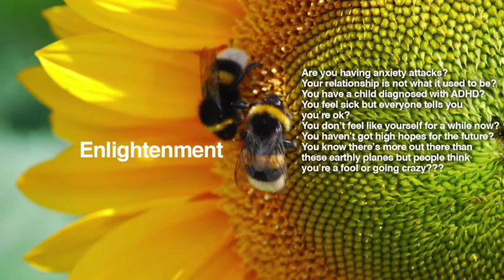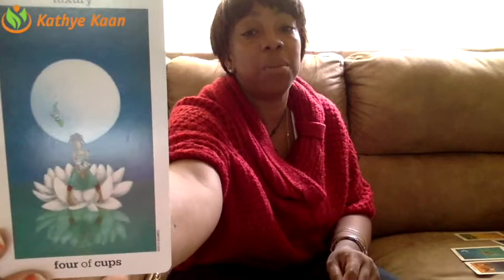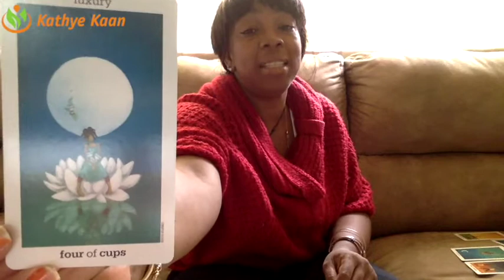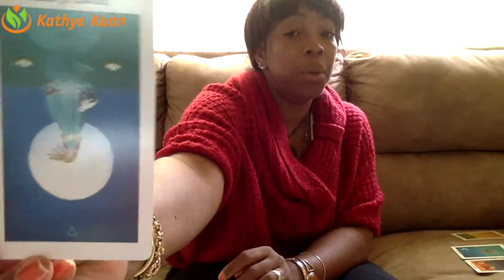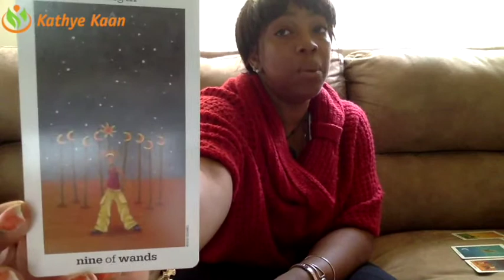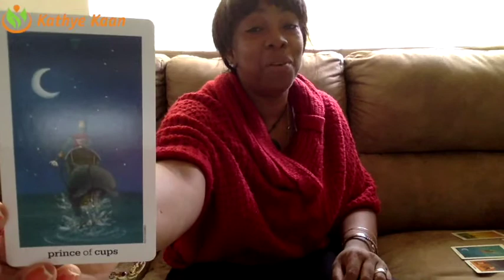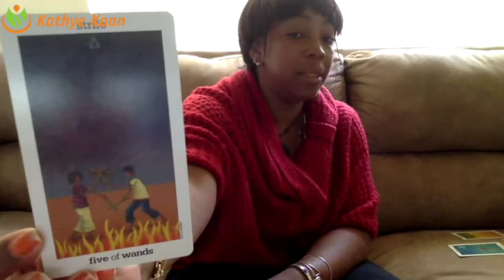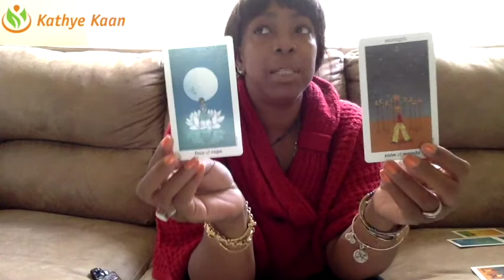Aquarius Weekly Psychic Tarot Horoscope Reading | Week 18 | MAY 01 - 07